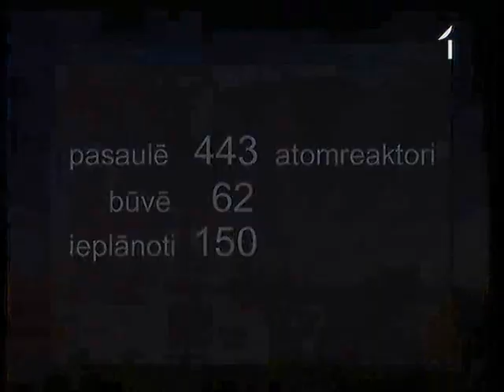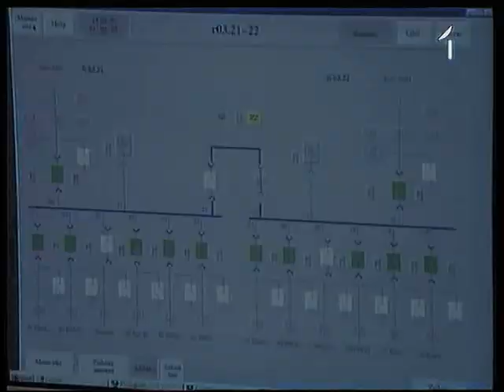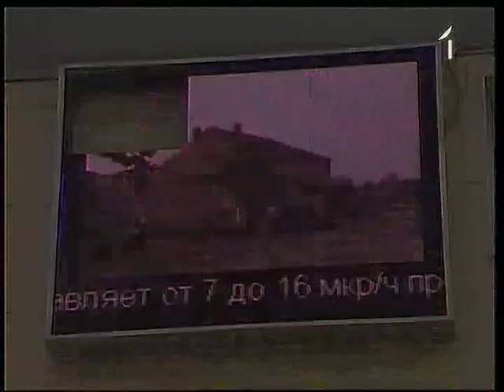ATOMENERĢIJAS NĀKOTNE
Japāna otrreiz cieš no atoma. Pēc Hirosimas un Nagasaki tagad ir arī Fukušima. Pasaule ar šausmām vēro japāņu pieredzi, jo tā saucamais "mierīgais atoms" var kļūt par kluso slepkavu. Ko tas nozīmē globālajai enerģētikai? (JN 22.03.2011.)